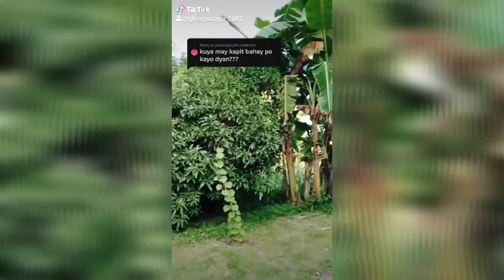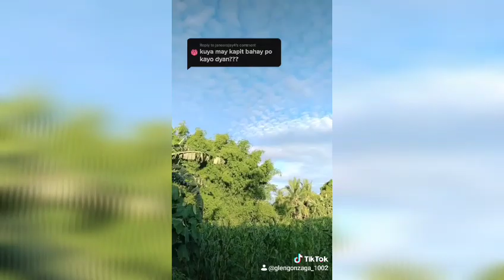Sino nga ba si PROBINSYANO BOY?